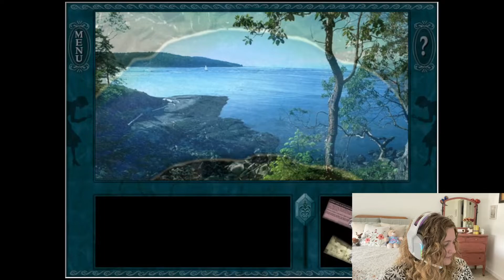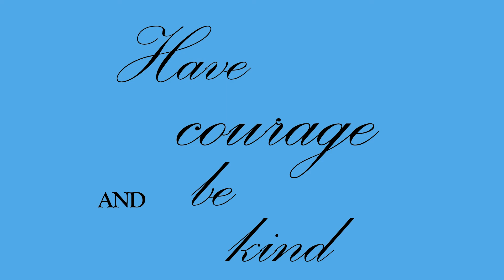CEMETERY SPEAKEASY! Playing Her interactive Nancy Drew Game "Ghost Dogs of Moon Lake" PART 5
Her Interactive's Nancy Drew Game "Ghost Dogs of Moon Lake" lets play. We play the character Nancy Drew, a famous girl detective. When Nancy received a frantic call from a close friend stating that the cabin she has purchased is haunted by ghost dogs, she couldn't pass up the opportunity to investigate. But when Nancy arrives she finds the creepy old home abandoned. Can she find out what or who is terrorizing the property owner?